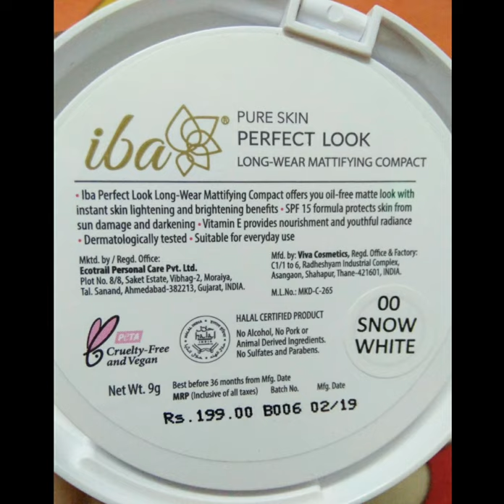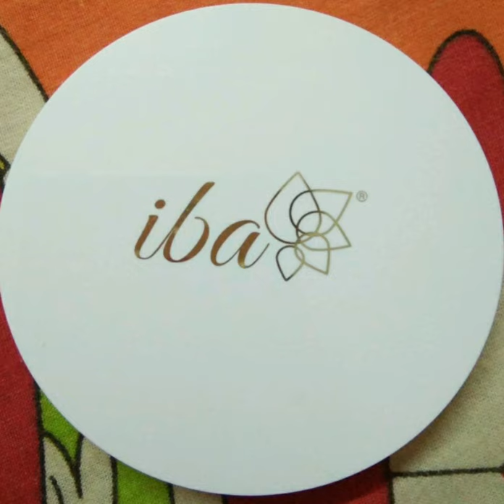IBA COMPACT POWDER REVIEW IN TAMIL